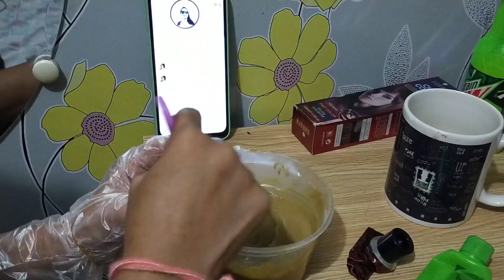DIY HAIR COLOR 75 PESOS LANGTIPID SALON/ LIGHT GOLDEN BROWN/SAKURA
hello everyone 🤗

Make sure to watch and finish the video.

KUSINERA PLANTITA👩‍🍳🌱